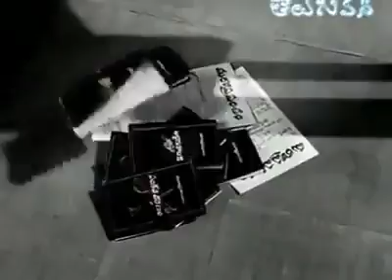విద్యా వ్యవస్థలో మరో విప్లవం